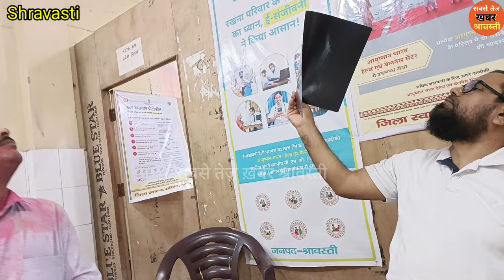बाइक पर सवार विकास हुआ रेफ़र